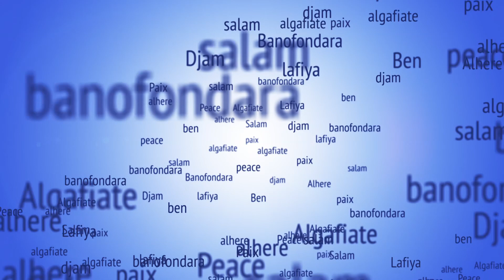Le Commandant de la Force de la MINUSMA auprès de ses Casques bleus dans le nord du Mali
Les 14 et 15 novembre, le Commandant de la Force de la MINUSMA, Dennis Gyllensporre, a rendu visite à ses Casques bleus à Aguelhok et Tessalit, dans le nord du Mali.

Suivons la vidéo.